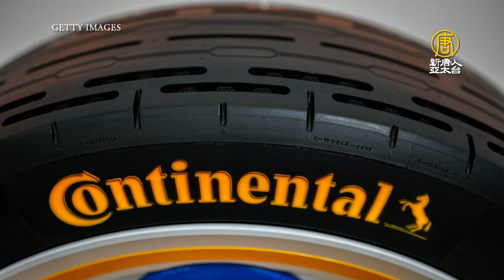法國上任歐盟輪值國撐立陶宛 德官員親訪力挺